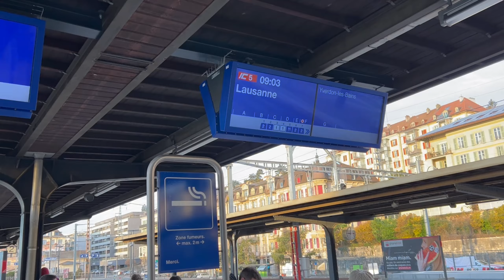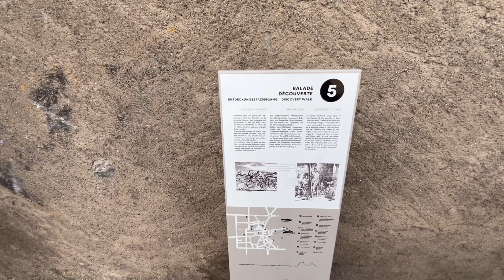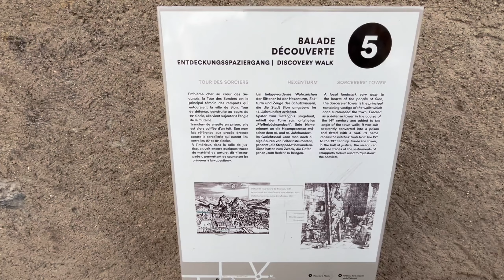瑞士生活旅行，美丽的法语区城市Sion.巍峨的雪山，中世纪的古老建筑